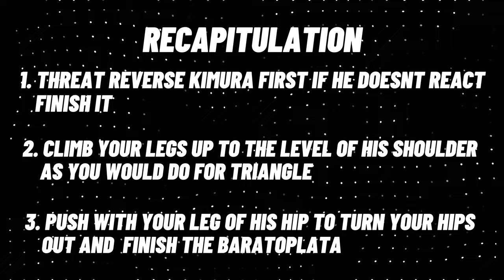How to do Baratoplata from guard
In this video, we'll show you the The Ultimate Guard Submission: Baratoplata, one of the most powerful guard submissions in Brazilian Jiu-Jitsu.

If you're looking for a powerful guard submission that you can use in your own Brazilian Jiu-Jitsu fights, then this video is for you! We'll teach you how to perform the Baratoplata submission from guard , one of the most advanced submissions in Jiu-Jitsu. With this submission, you'll be able to take your opponents out quickly and easily!